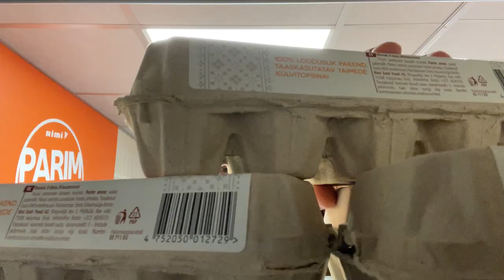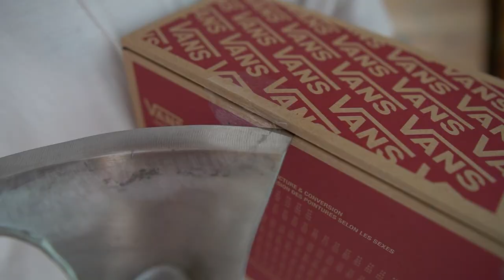Casey Neistat Challenge Continues - Burn Out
I am sorry for being so naked :(